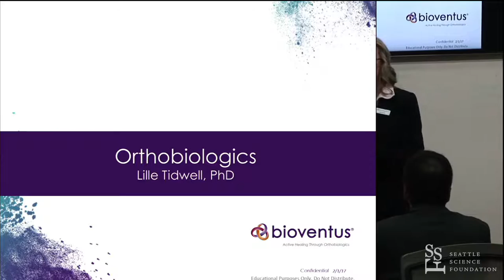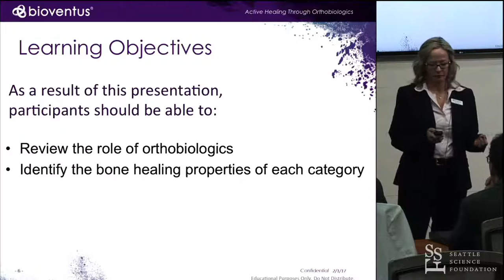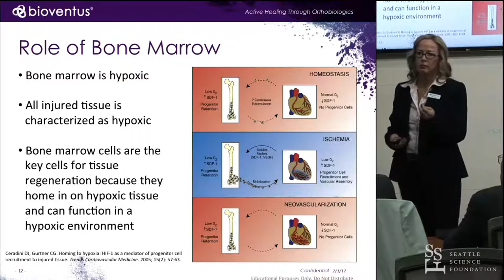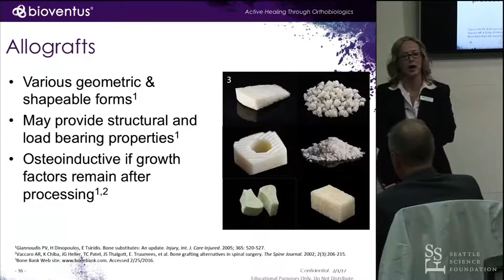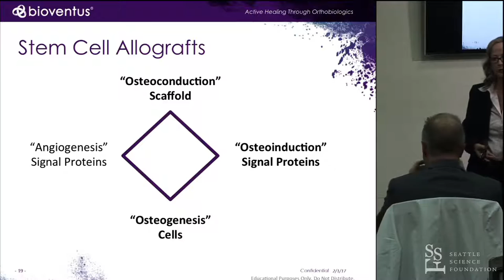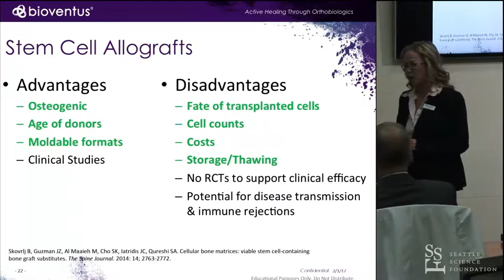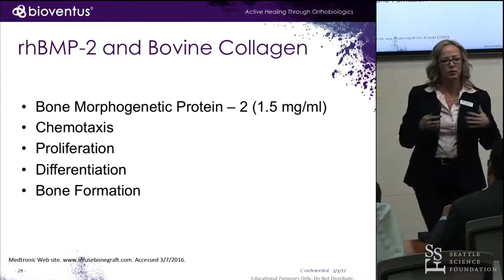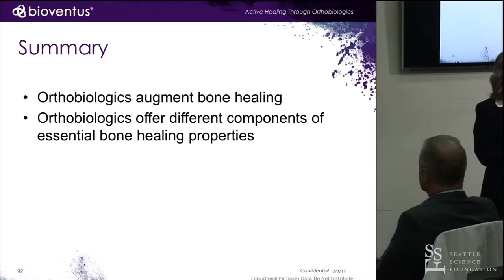Orthobiologics - Lille Tidwell, Ph.d.